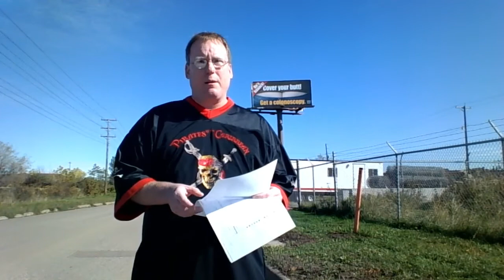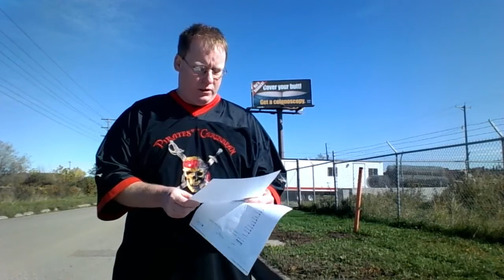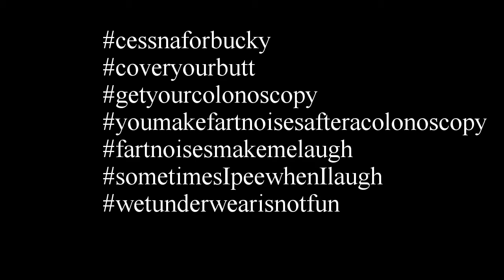2016 Week 6 Commissioners Report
The Week #6 edition of the 2016 World Fantasy Football League Commissioner's Report